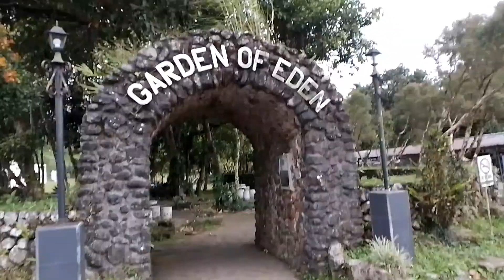Kamay Ni Hesus | D Trios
"I do not own the background music in this video.